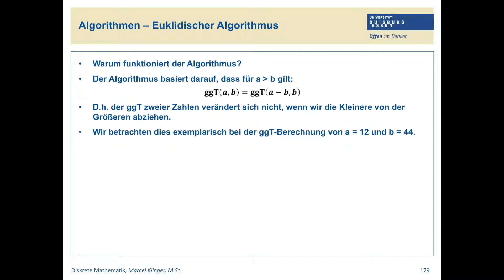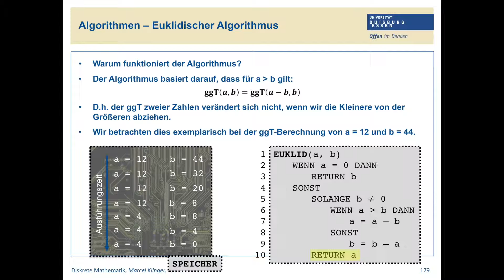Euklidischer Algorithmus: Exemplarische Ausführung